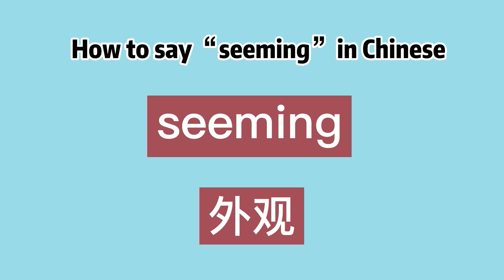How to say “seeming” in Chinese